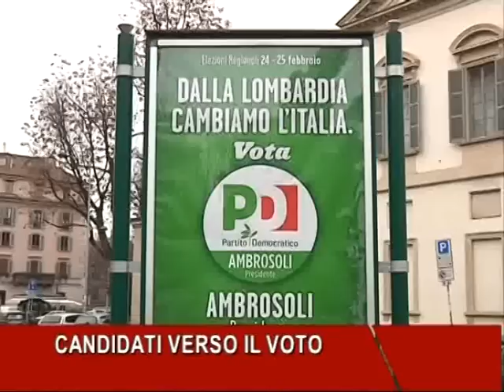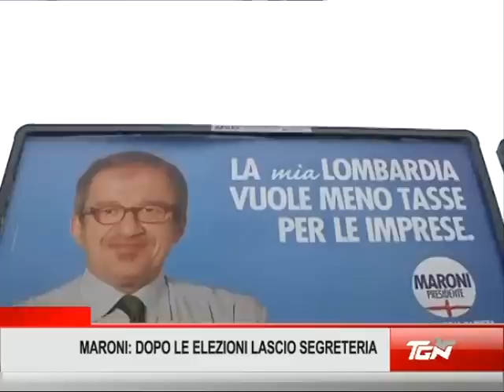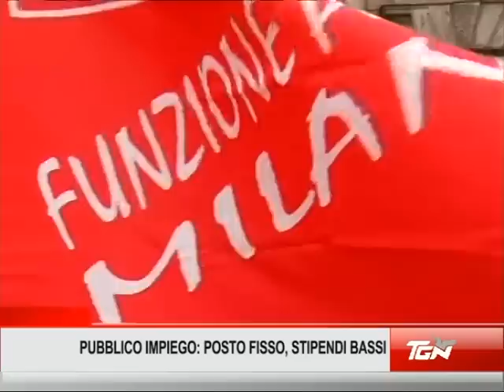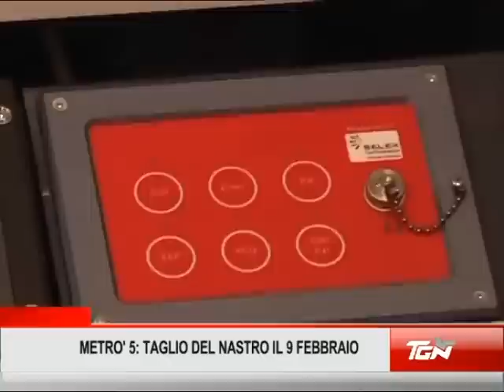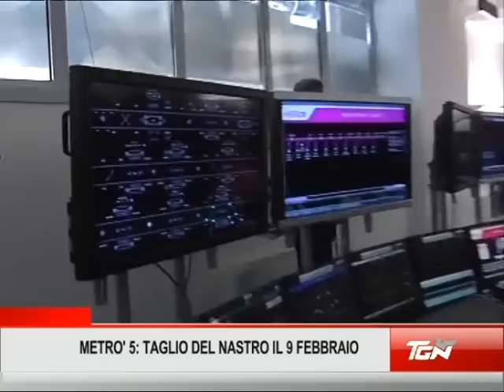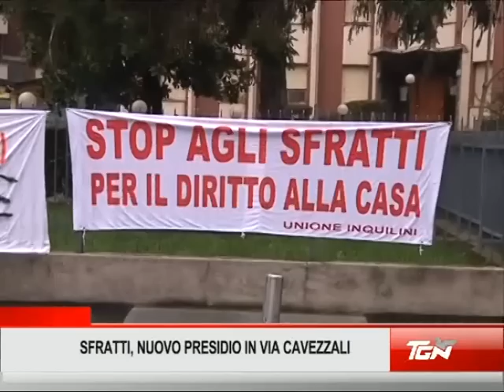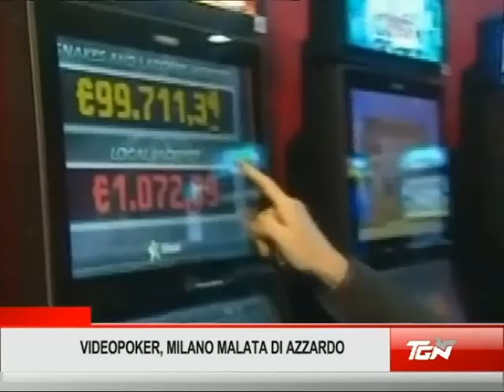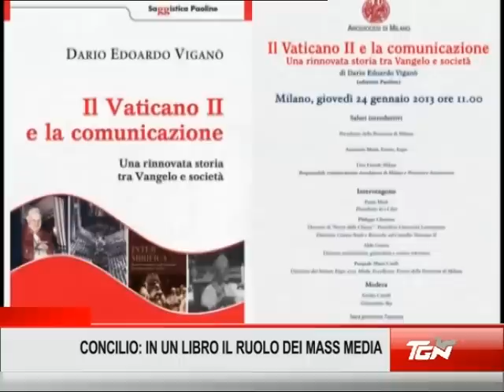TGN Sera - 29/01/2013